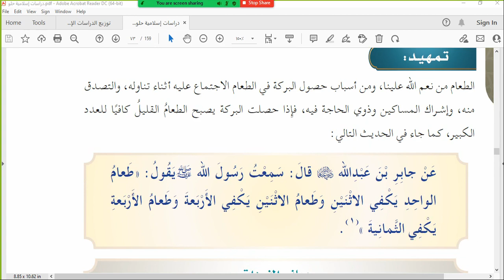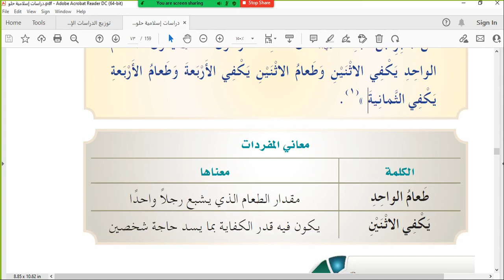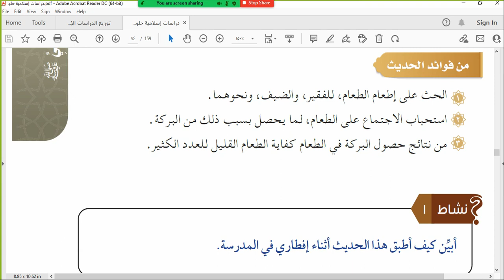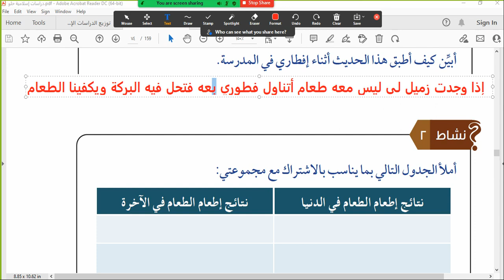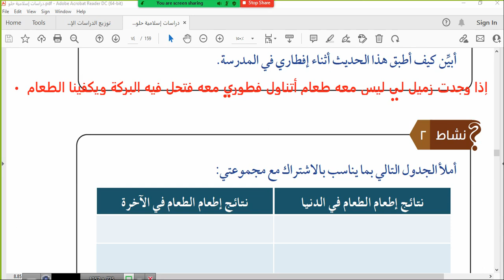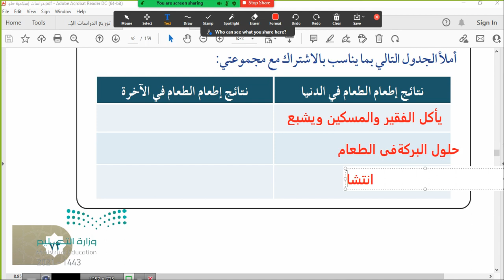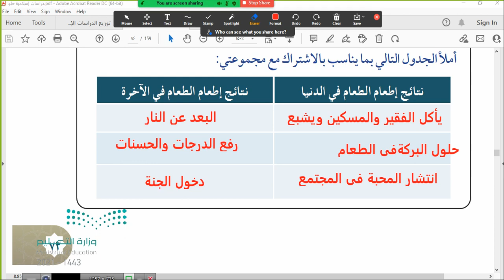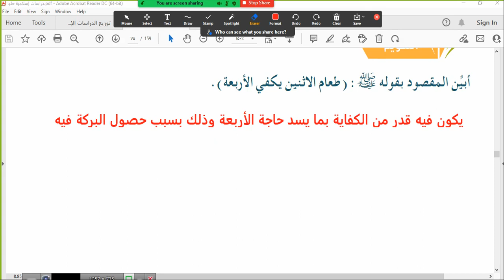الدرس الرابع البركة في الطعام ص72 دراسات إسلامية سادس ابتدائي ف2 المنهج الجديد 1443هـ